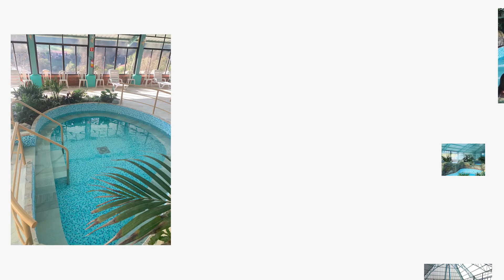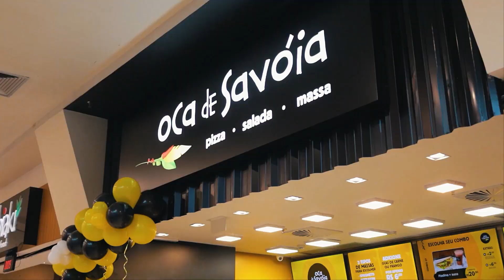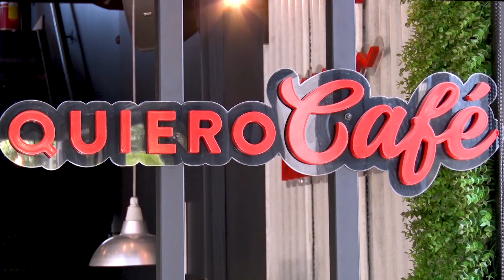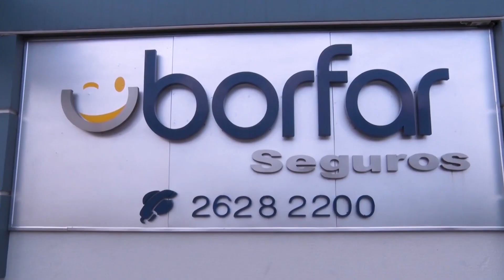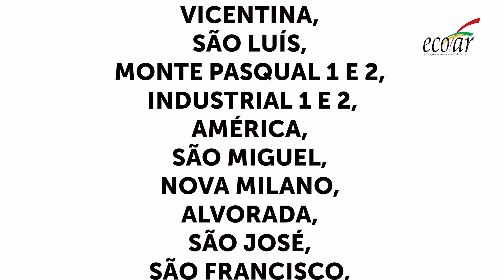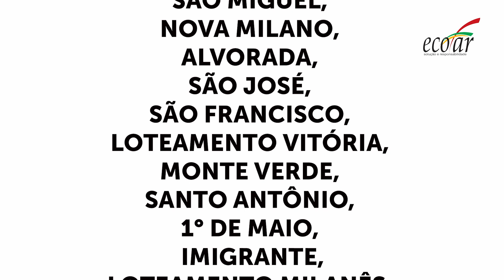Secretário de obras e trânsito de Farroupilha atualiza ações da pasta municipal.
SECRETÁRIO OBRAS E TRÂNSITO DE FARROUPILHA: ARGÍDIO SCHMITZ
- 10/03/2023.